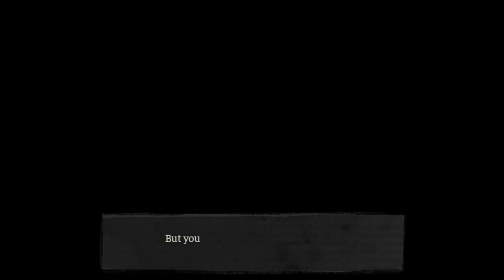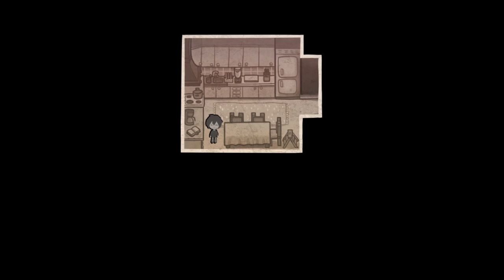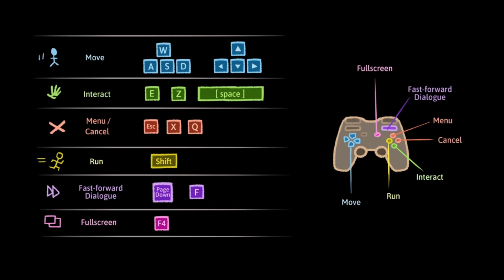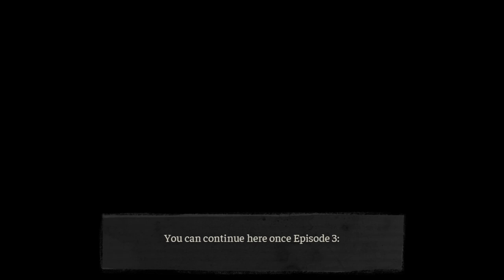it finaly a horror game Andy and Leyley's Coffin Game Adventure 💔🎮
Dive into a captivating gaming experience with 'Eternal Love,' where Andy and Leyley's love story takes center stage in an immersive coffin-themed adventure! Explore a mysterious world filled with challenges, puzzles, and emotional twists, all within the confines of a beautifully designed coffin. Join us on this unique journey as we unravel the secrets of their eternal love. Get ready for a rollercoaster of emotions, intriguing gameplay, and a narrative that transcends the ordinary. Will you unlock the mysteries of 'Eternal Love'? Play now and immerse yourself in this unforgettable gaming saga! 💻🕹️